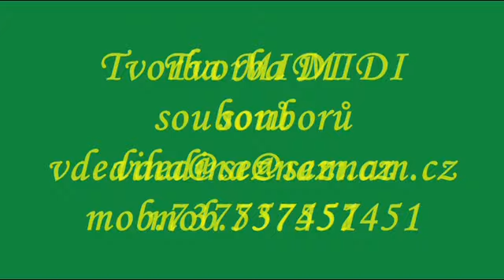ROSIČANKA Jan Sedláček